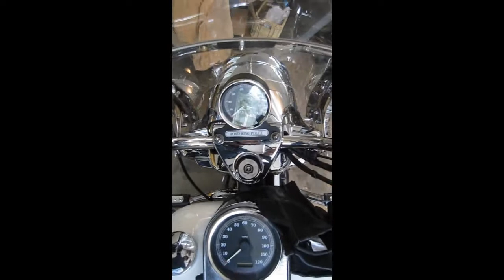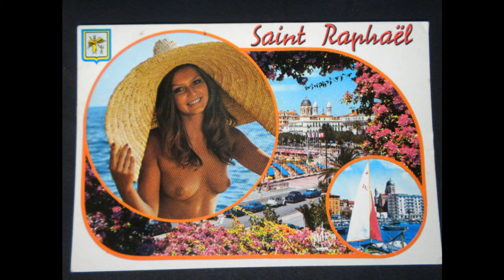Blue Sky Day 43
More lil bit mozic